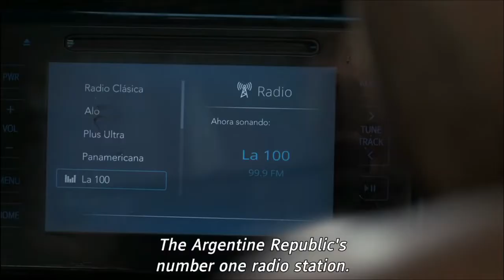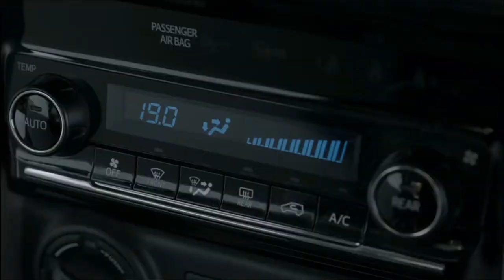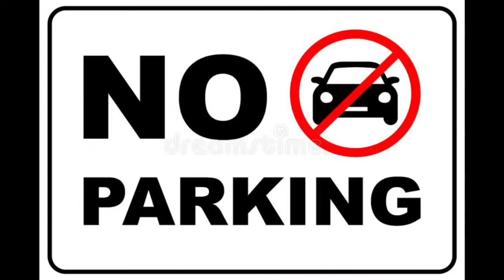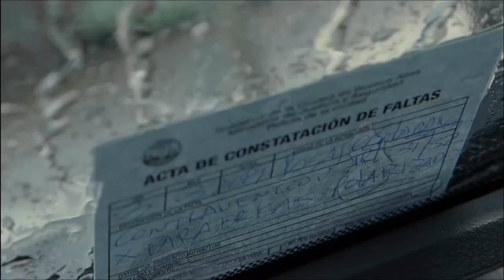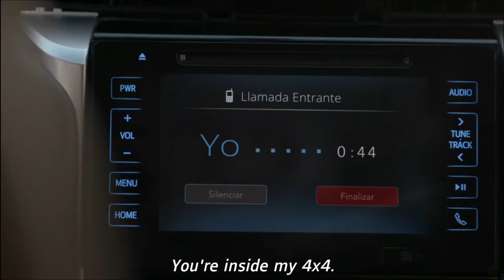A man is Trapped in a prison-like Car | 4x4 (2019)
MOVIE INFO
When petty thief Ciro (Peter Lanzani) tries to rob an ordinary-looking car, he finds out that his target is actually a high-tech machine - one that's determined to trap him inside unless he can find a way to escape. To make matters worse, someone on the outside is in control of the car, and they seem to have a plan.
Genre: Drama, Crime, Mystery & Thriller
Original Language: Spanish
Director: Mariano Cohn
Writer: Mariano Cohn, Gastón Duprat
Release Date (Streaming): Feb 2, 2021
Runtime: 1h 30m